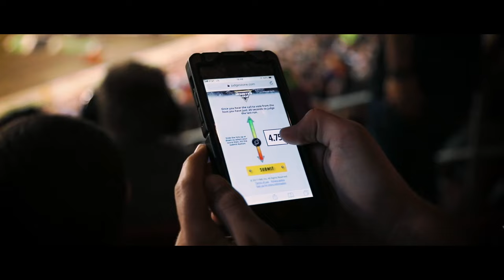MONSTER JAM Theme Song [Official Music Video]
Let's ride, we got the green light! It's a party in the pit tonight! When you cross epic Monster Jam moments with awesome music? You get the official Monster Jam music video! Real trucks and toys pull off iconic Monster Jam stunts! Jumps! Wheelies! Backflips! It’s the greatest show on dirt!